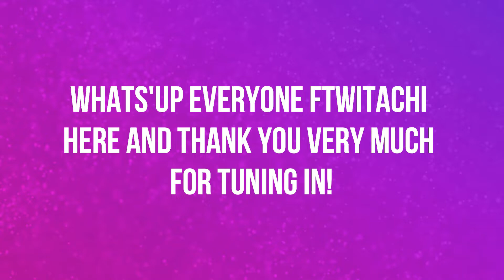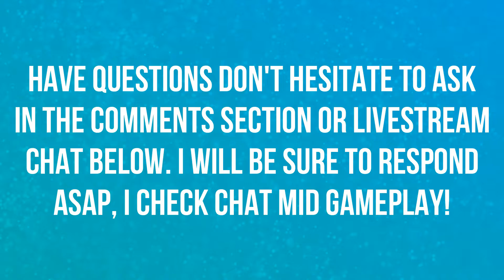NEW SEASONAL MISSION STORM RISING! | OVERWATCH 🤩🤩🤩